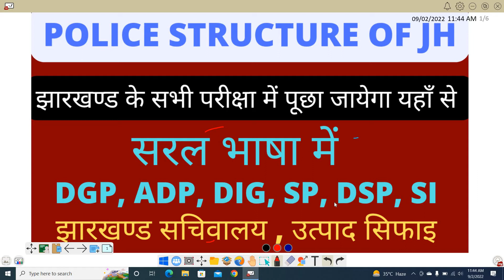jssc cgl ,उत्पाद पुलिस ,महतापूर्ण क्लास ||POLICE STRUCTURE OF JHARKHAND